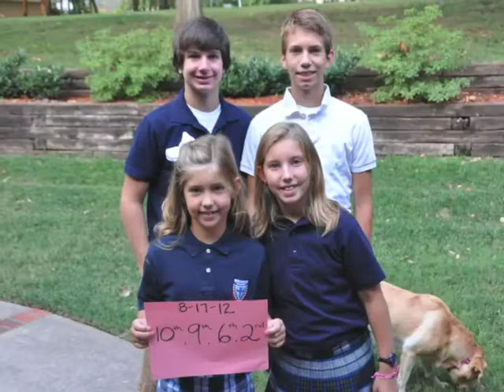Mrs Maney's 2nd Grade 20122013